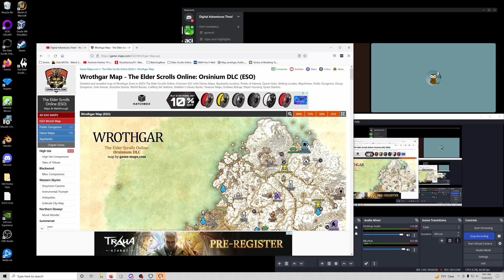Elder Scrolls Online 2022 Co-op Let's Play | Episode 85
Join the Unruly Orcs, Belhorn Hillblight, Jink Freeman, Orgo Blackrock and Brittny Sharptongue as they adventure across the realms of the Elder Scrolls Online world and beyond. Their goal? Get back the souls stolen from them, save the Orc homeland and be down right unruly while doing it!